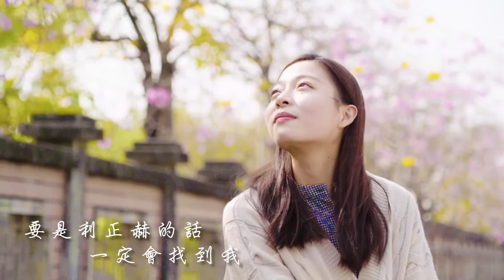世新新聞 市府與民間團體聯手反毒 街舞大賽328中正公園登場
109年3月14日 (六) 世新新聞

市府與民間團體聯手反毒 街舞大賽328中正公園登場

有鑑於新興毒品使用人口持續上升，嚴重危害青少年，嘉鳳獅子會與嘉義市警察局、嘉義市政府社會處，築夢者舞團為強化對抗毒品的決心力道與創意，將在3月28號舉辦舞力全開毒品走開反毒街舞大賽，讓青年學子在反毒饒舌嘻哈街舞之中，認知到毒品的可怕與吸食的後果，一起拒絕毒品，進而成為宣傳反毒的校園尖兵。